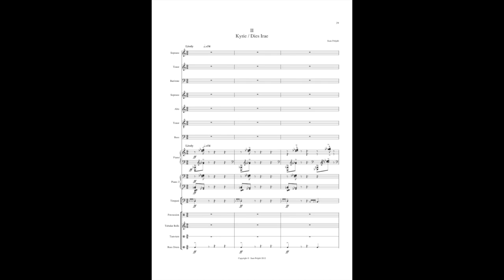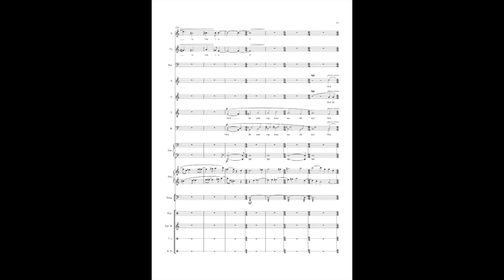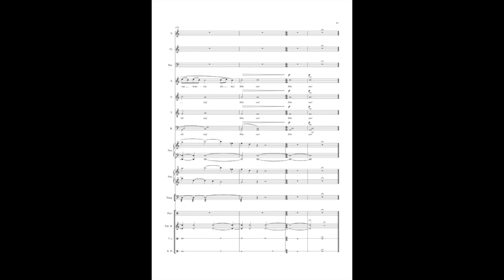Sam Fröjdö - Kyrie/Dies Irae w/ Score (2013)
Kyrie/Dies Irae w Score. Additional lyrics by Göran Torrkulla. From the Requiem mass Requiem för levande och döda (2013) by Sam Fröjdö and Göran Torrkulla (additional lyrics). I made some individual changes for the soprano in her individual notes. Those can unfortunately  not be seen here.

Conductor: Ulf Långbacka